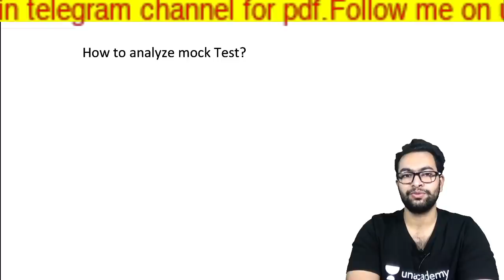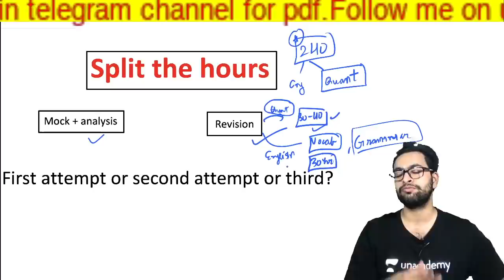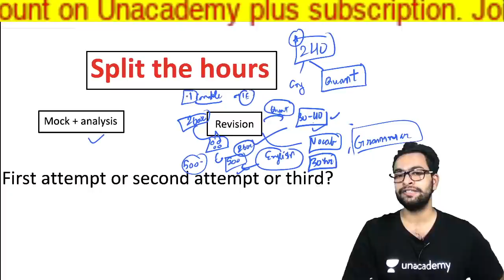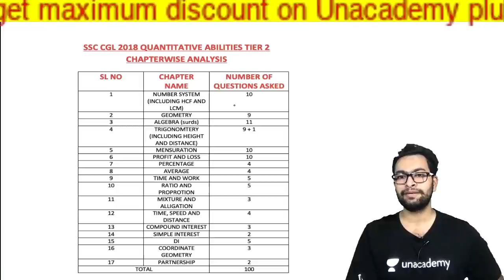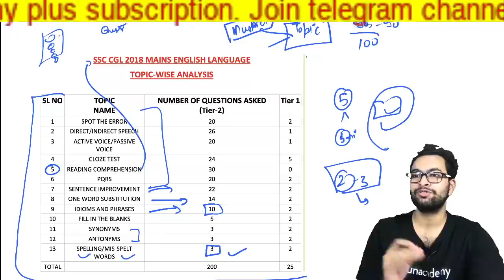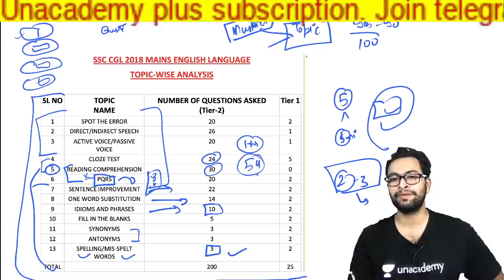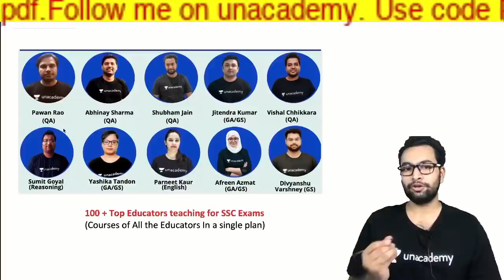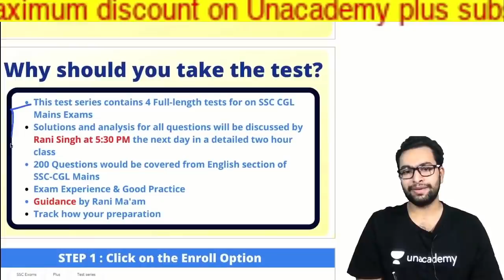SSC CGL 2019 Tier-2 (Mains)- Last 30 Days Planning (Do's and Don'ts)